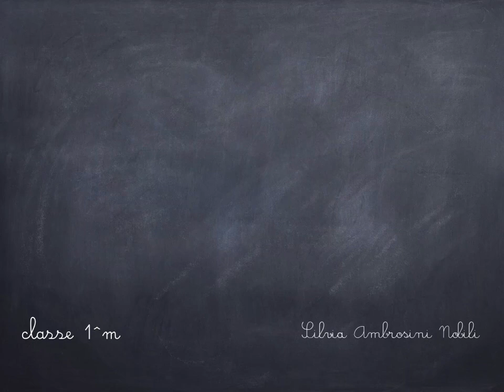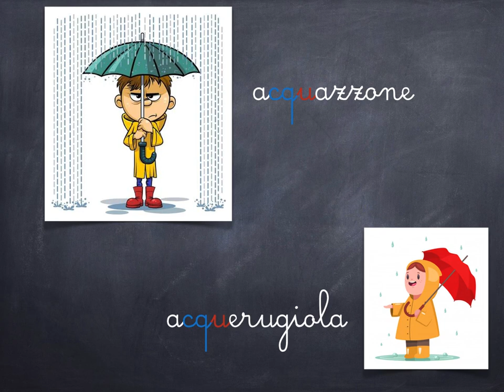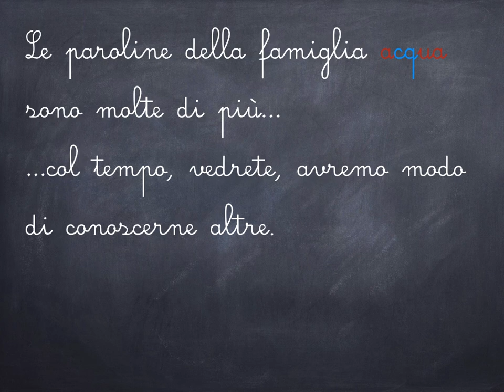Le paroline della famiglia acqua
prima M sezione Montessori